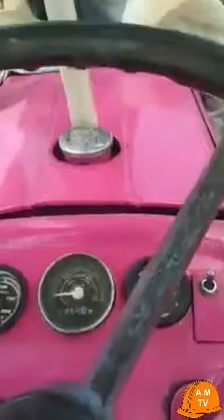PNR Malolos Clark Railway Project Update (Gawang Pinoy)